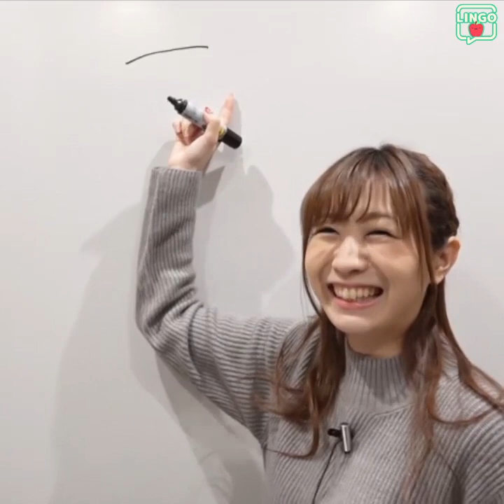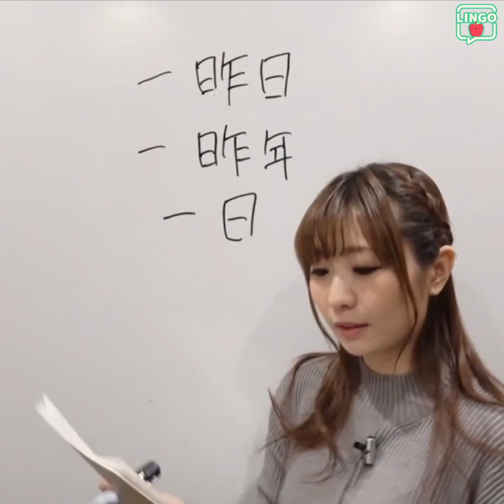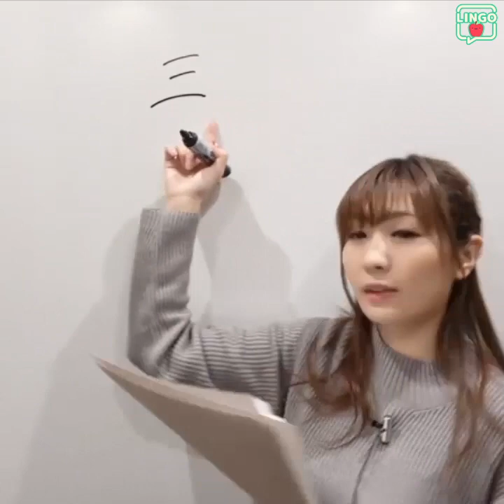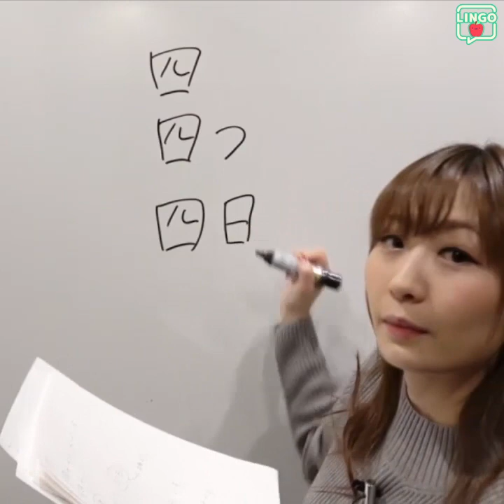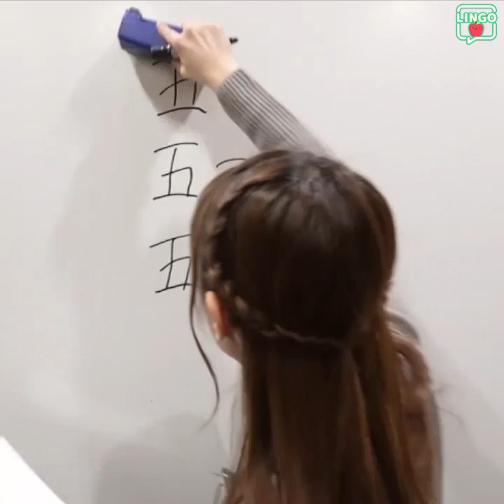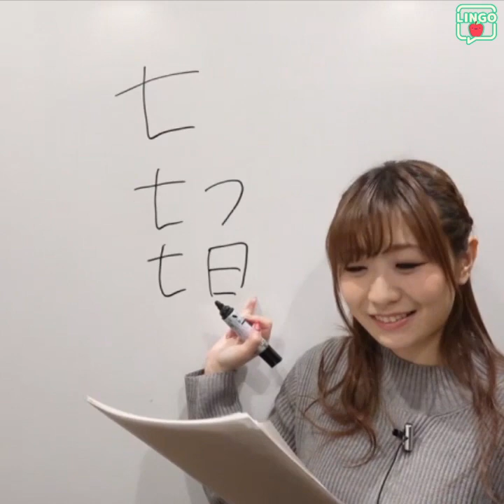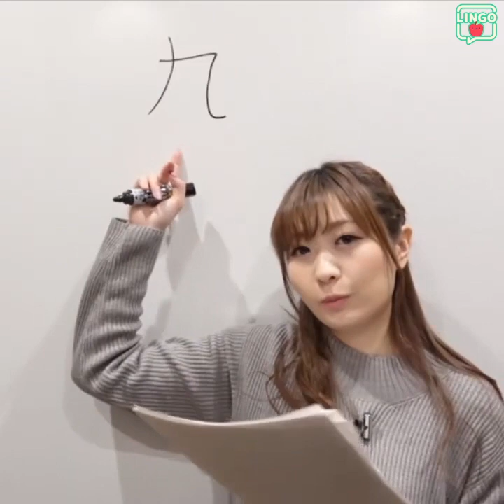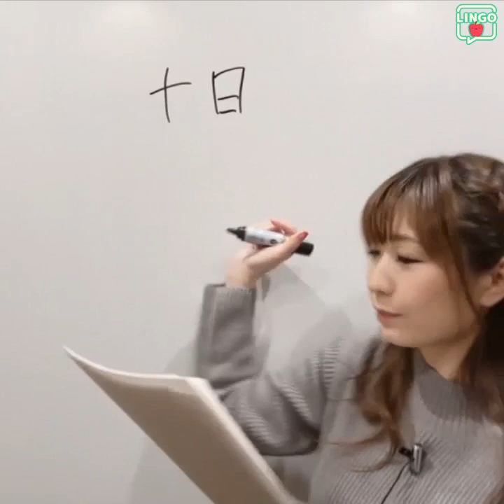Learn Japanese - JLPT N5 Basic Kanji with Satsuki | Japanese language lesson